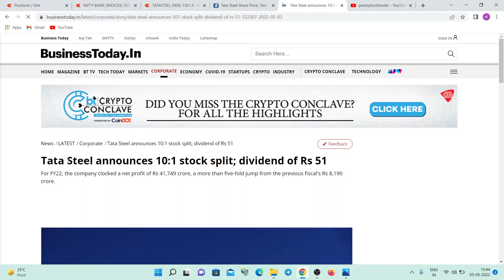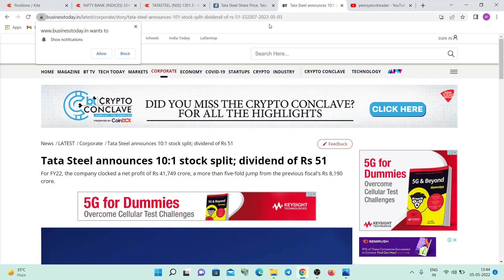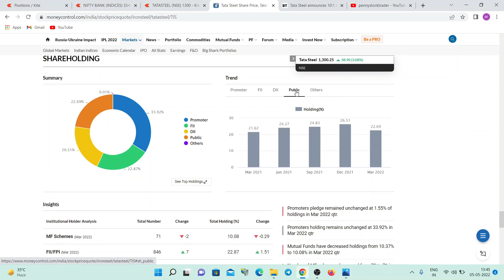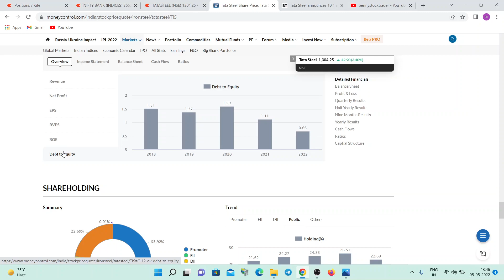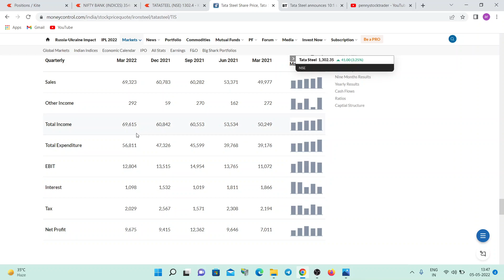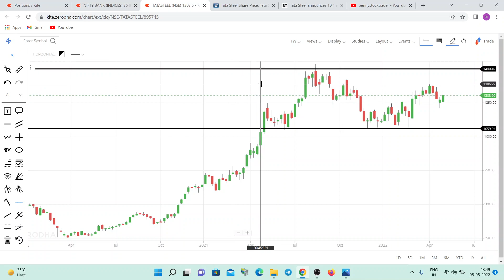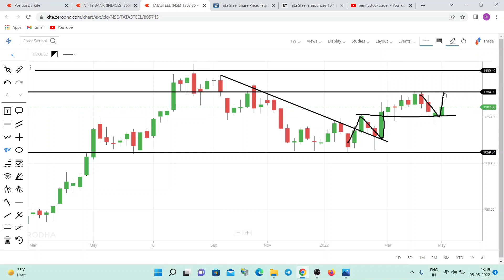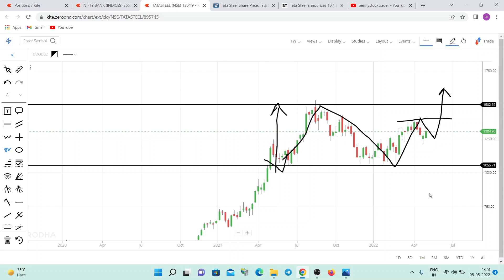TATA STEEL share latest news Today | tata steel share analysis | tata steel share price target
TATA STEEL share latest news Today, tata steel share analysis, tata steel share price target, tata steel share price prediction, tata steel analysis, tata steel technical analysis today